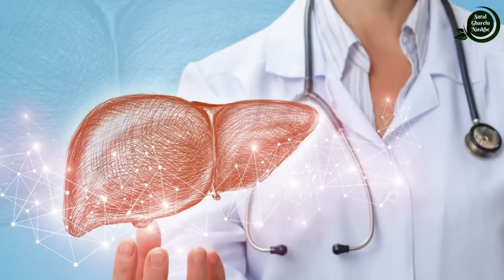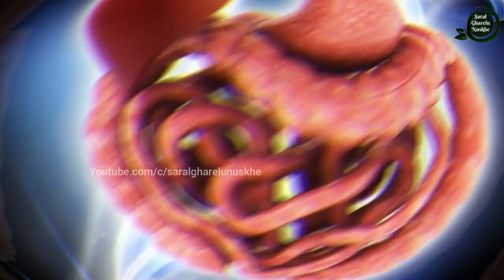इस तरह से अजवाइन खाओगे तो हो जाएंगे कई रोग जड़ से खत्म || पेट के कीड़े, जोड़ों में दर्द, गठिया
नमस्कार दोस्तों आज की इस वीडियो में मैं आपको...||  इस तरह से अजवाइन खाओगे तो हो जाएंगे कई रोग जड़ से खत्म ||  पेट के कीड़े, जोड़ों में दर्द, गठिया ||

Dosto aaj ki is video mai mai aapko ajwain se kai rogo ka ilaj bata raha hoon, jaise ki pet ke keede ka ilaj. haddiyo me dard ka ilaj. peshab me jalan ka ilaj. baar baar peshab aane ka gharelu ilaj. jodo me dard ka ilaj. kabj ka ilaj. liver ke pareshani ka gharelu ilaj.

धन्यवाद !